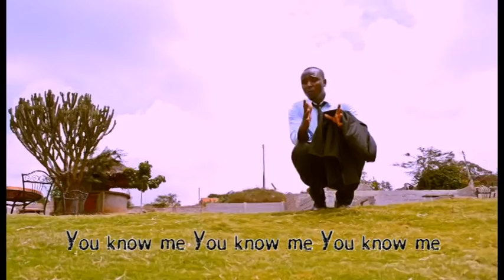Niunjui (You Know me) by Kamjoro Deromeo Kenyan Gospel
Psalms 139... Where can i go away from you my Lord? NO WHERE!